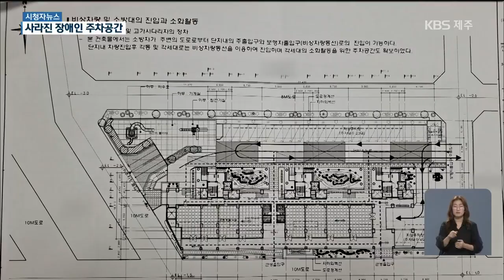[시청자뉴스] 허가 없이 장애인 주차구역 없애…제주시 “원상복구해야”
[앵커]
 제주 시내 한 아파트에 장애인 주차구역이 사라지는 일이 벌어졌습니다.
 해당 아파트 자치회가 비장애인 주차구역을 늘려보겠다고 공사한 건데, 일부 주민들은 장애인을 무시하는 처사라고 반발하고 있습니다.
 시청자 뉴스, 박천수 기자입니다.
 [리포트]
80여 가구가 거주하는 한 아파트입니다.
 이 아파트 실외 주차장 장애인 주차구역은 2곳.
 그런데 장애인 주차구역 보행로가 사라졌습니다.
 지난달 이 아파트 자치회가 비장애인 주차공간을 넓히겠다며 장애인 주차공간 면적을 줄인 겁니다.
 [아파트 주민 : ""휠체어가 다닐 공간을 없애버리는 건 장애인을 너무 모독한 거 아닌가.""]
 지하 주차장에도 장애인 주차구역이 줄어들긴 마찬가지입니다.
 지하주차장입니다.
 당초 이곳에는 장애인 주차구역 4곳이 있었습니다.
 하지만 현재는 3곳이 사라져 이렇게 흔적만 남았습니다.
 자치회는 큰 문제 없다는 입장입니다.
 지상 주차장의 경우 자치회 임원단이 결정해 절차상 하자가 없고, 지하 주차장은 지난 자치회 때 임원단에서 진행한 공사로 직접적인 책임이 없다는 겁니다.
 [아파트 자치회 측/음성변조 : ""독단적으로 한 것도 없고, 전부 다 이사회에서 결정해서 일하는 거고, 투명하게 하는데...""]
 하지만 자치회 측에서 법적 절차까지 제대로 지켰는지는 논란입니다.
 관련법 상 장애인 주차구역을 없애거나 줄이려면, 관할 시청에서 허가를 받아야 하는데 이를 지키지 않았기 때문입니다.
 [제주시 관계자/음성변조 : ""(원상 복구) 행정명령 사전통지서는 보내드렸습니다. 10월 7일까지 (복구)해달라고 보내드렸습니다.""]
 이에 해당 아파트 자치회는 바로잡겠다고 밝혔지만, 공사비용에 이어  복구비용까지 애먼 돈이 나가야 하는 건 아닌지, 주민들 사이에서도 우려의 목소리가 나오고 있습니다.
 KBS 뉴스 박천수입니다.
 촬영기자:송혜성